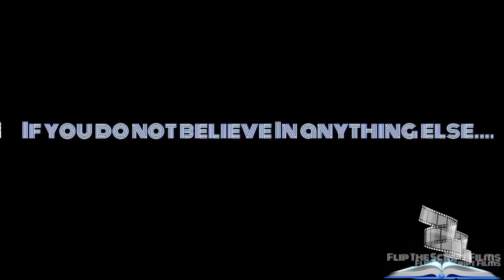I was playing basketball and this happened